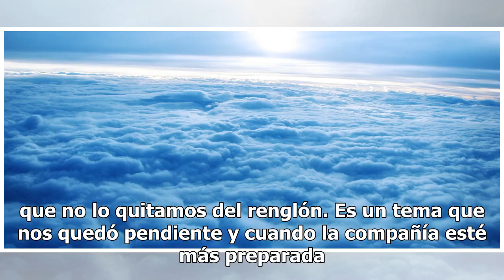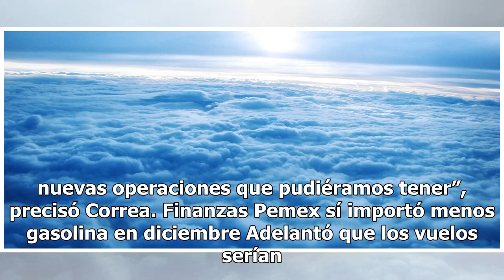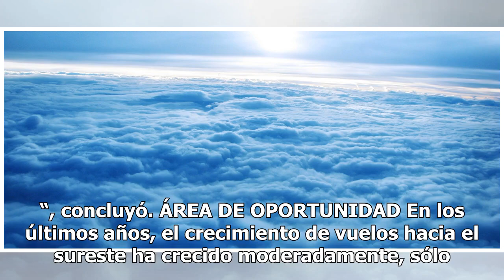Aeromar reconsidera la Ruta Maya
Los proyectos de la refinería de Dos Bocas, en Tabasco, y del Tren Maya que atravesará cinco estados del sureste, serán clave para que Aeromar relance la Ruta Maya, que suspendió a mediados de 2018 por falta de demanda. Danilo Correa, CEO de la aerolínea, confirmó a El Sol de México que los planes a...